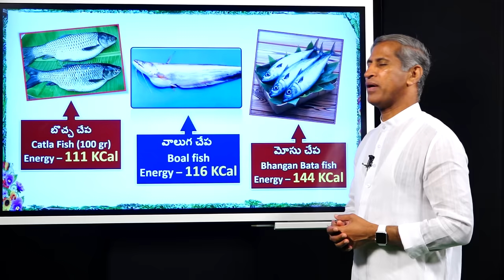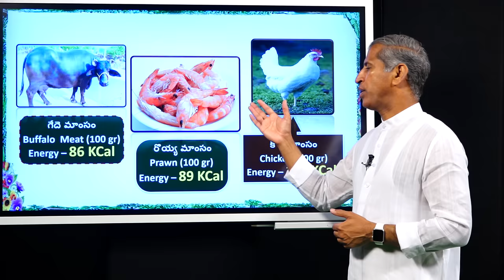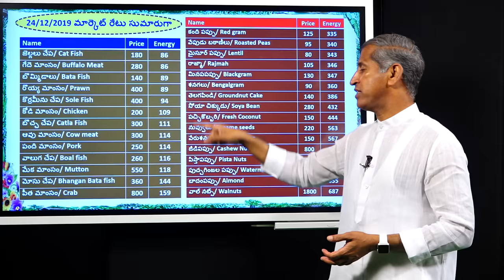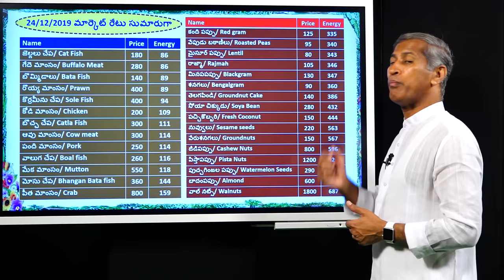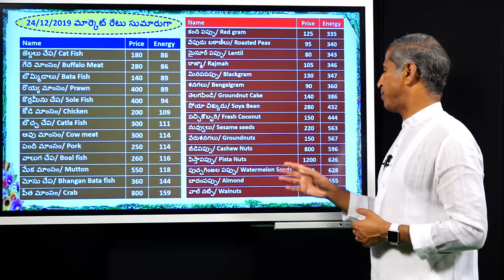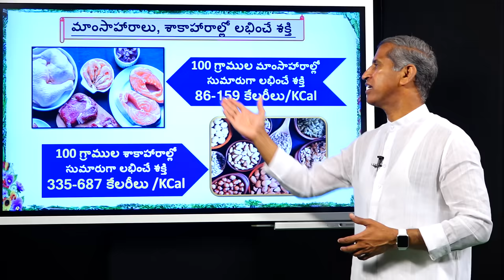మాంసాహారంలో ది బెస్ట్ ఇదే !! | Non Veg | Which is Better | Dr Manthena Satyanarayana Raju Videos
మాంసాహారంలో ది బెస్ట్ ఇదే !! | Non Veg | Which is Better | Dr Manthena Satyanarayana Raju Videos | GOOD HEALTH